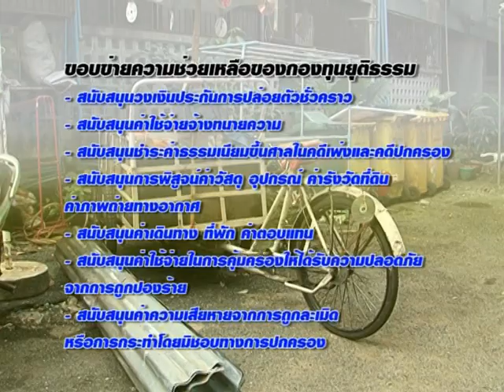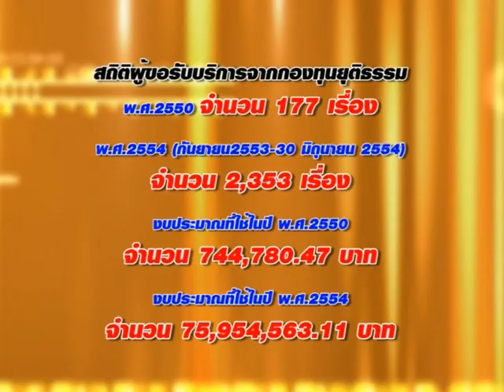ปฏิรูปกองทุนยุติธรรมเครื่องมือสู่ความเท่าเทียม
สารคดีโทรทัศน์ร่วมกันปฏิรูปประเทศไทย ตอนที่